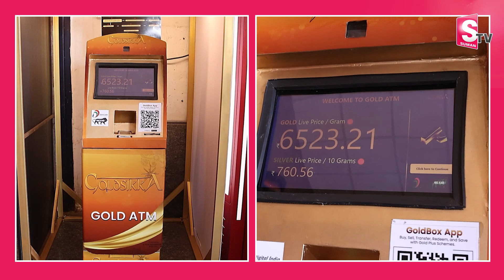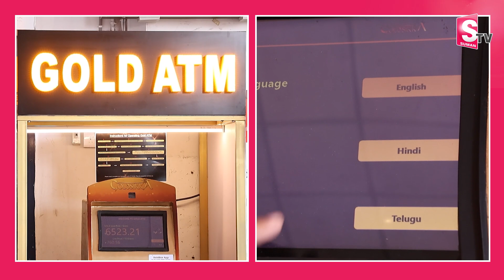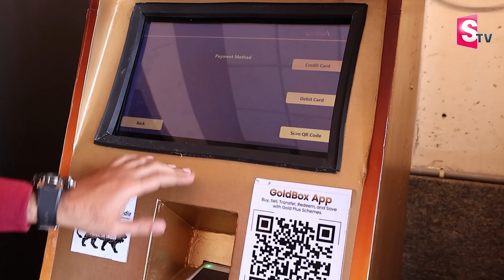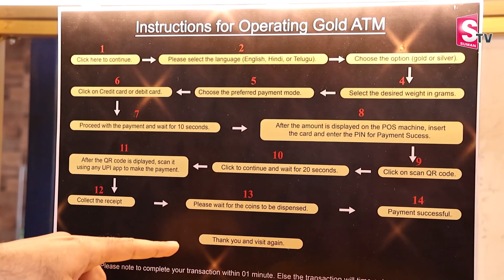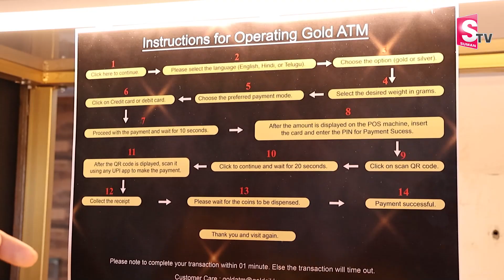Gold ATM Machine In Hyderabad | Gold ATM in Ameerpet | SumanTV Classroom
Watch►Gold ATM Machine In Hyderabad | Gold ATM in Ameerpet | SumanTV Classroom

Welcome to SumanTV Classroom, the ultimate destination for self-learners seeking knowledge and growth. Whether you're a student, professional, or simply curious about the world around you, our channel is designed to empower you with the most comprehensive online learning experience.

Unlock your potential with our vast collection of educational videos covering a wide range of subjects. From mathematics and science to language learning and personal development, we've got you covered. Our expert instructors provide engaging lessons, practical tips, and real-world examples to fuel your curiosity and help you achieve your goals.

Join our vibrant community of self-learners who are dedicated to expanding their knowledge horizons. Don't miss out on this incredible opportunity to embark on a journey of lifelong learning.